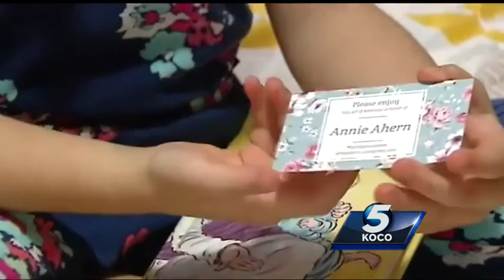Family turns death into life for other children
An Oklahoma family turned the tragedy of losing their baby into life as they started a kindness campaign in their daughter’s name in honor of her second birthday.